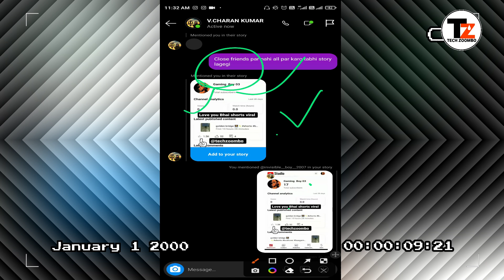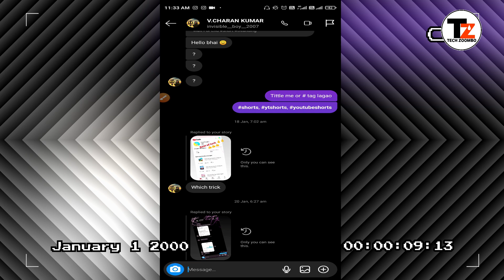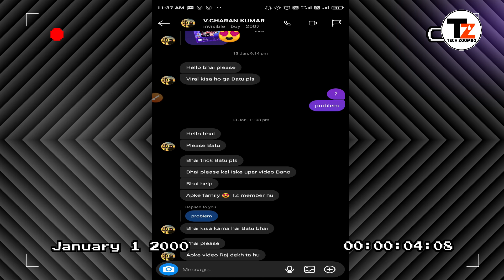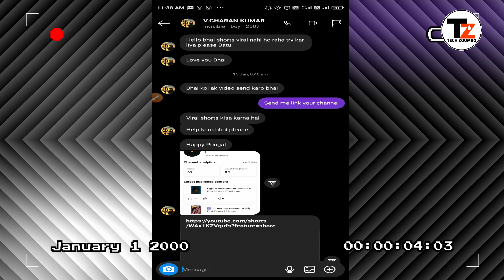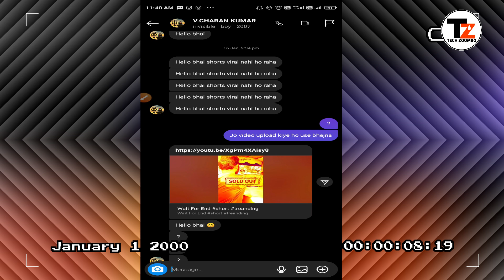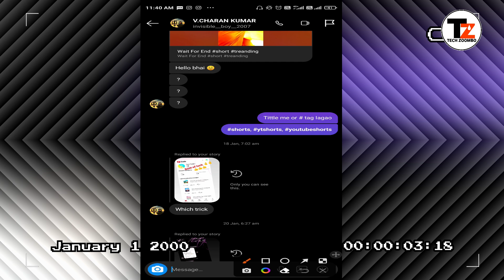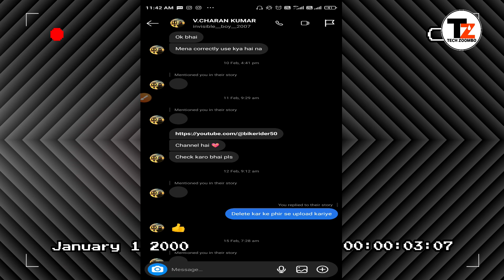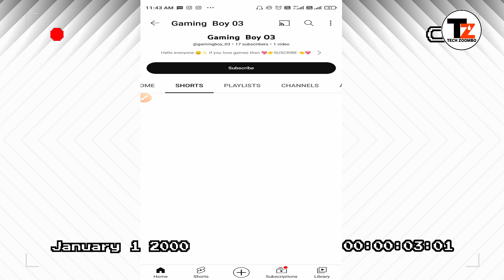😲0 Subscribers पर Shorts Boom💥हो गई 😎| ऐसे Shorts Viral हो रहा है |How to Viral shorts on YouTube